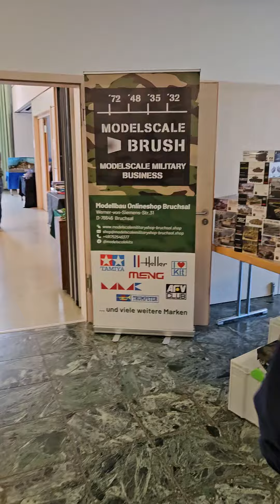Border Model Lancaster